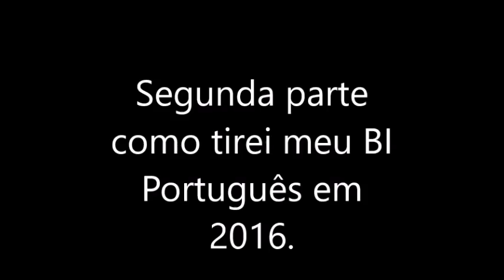Segunda parte do vídeo como tirei meu BI Português